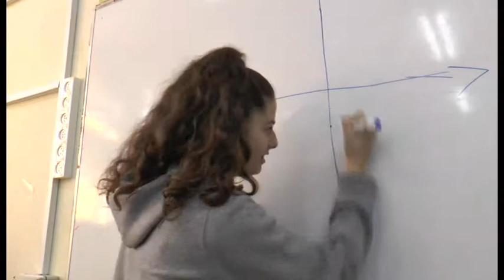Ahayot part A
סרט לסיום מגמת מחול ברעננה